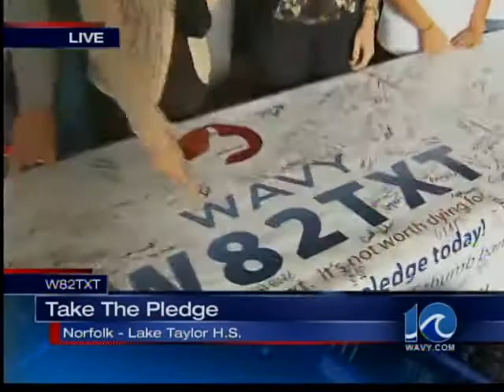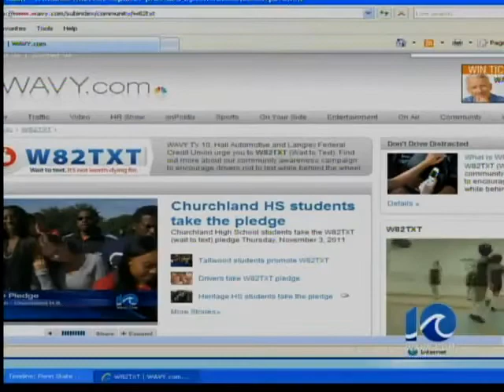W82TXT at Lake Taylor